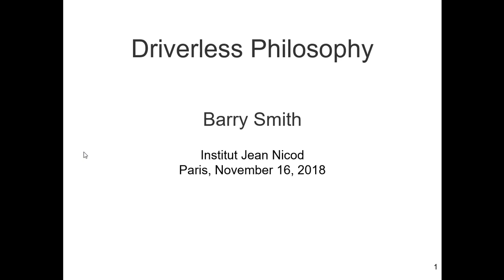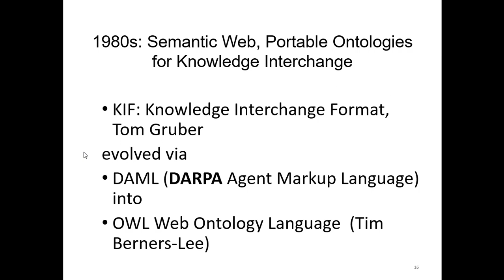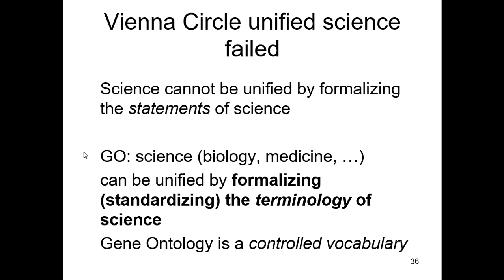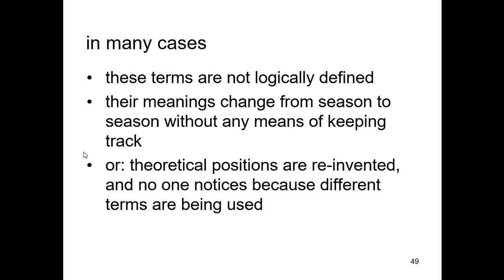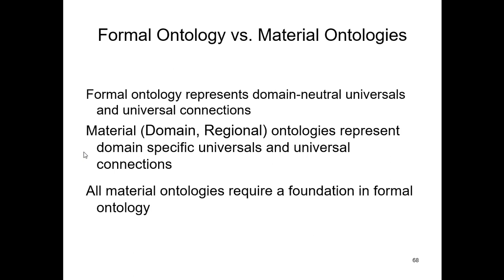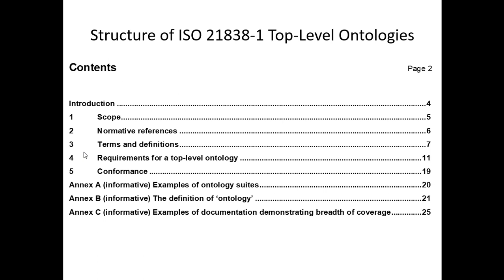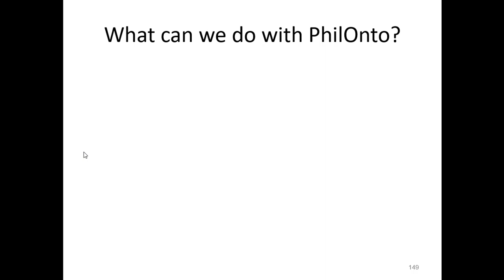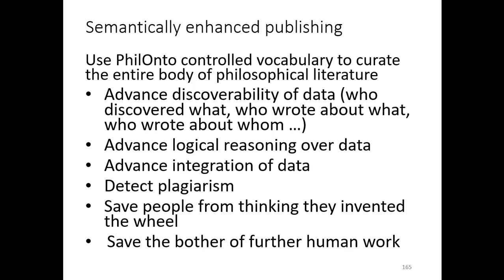Driverless Philosophy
Philosophers spend a great deal of time arguing over the meanings of their terms. Different philosophers often use the same terms with different meanings, or different terms with the same meanings. In some cases, attempts are made to formulate definitions of the terms used. Rarely, however, is there any attempt to keep careful track of changes in these definitions as time goes by, or of changes in the surrounding theories. This brings about a situation in which ever more time is wasted by philosophers arguing over meanings. The talk contains the beginnings of a proposal to ameliorate this state of affairs.